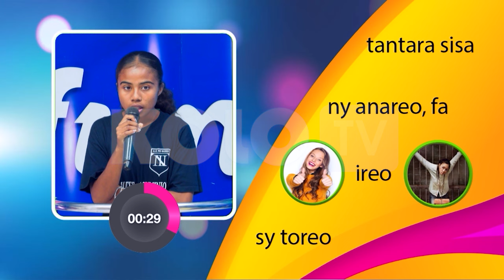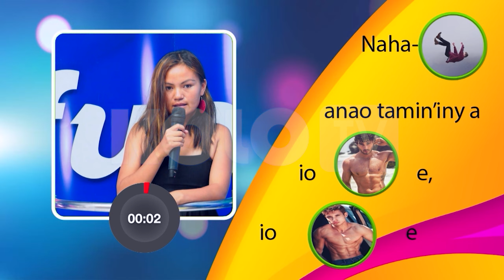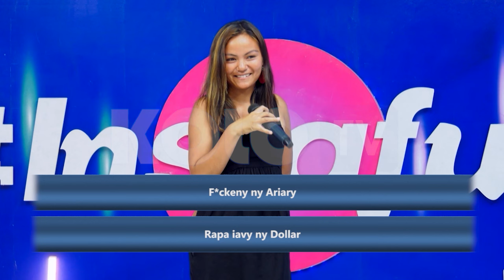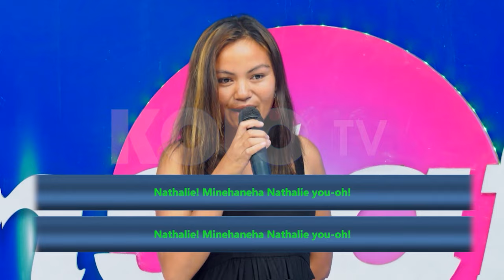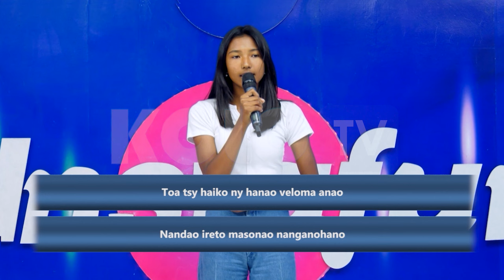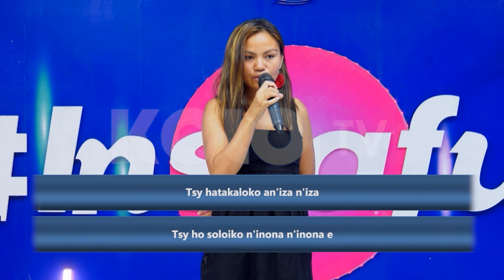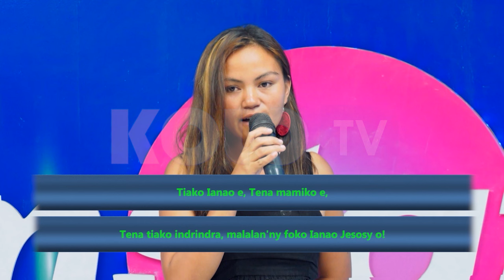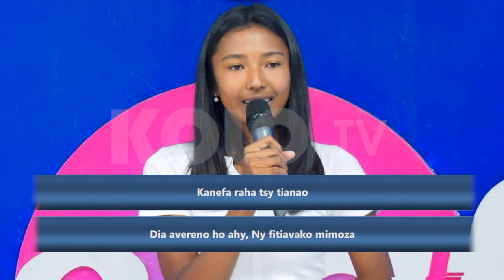INSTAFUN DU 05 JUIN 2024 BY KOLO TV